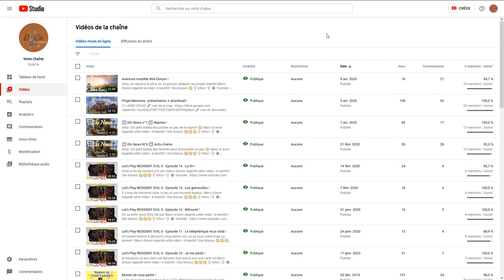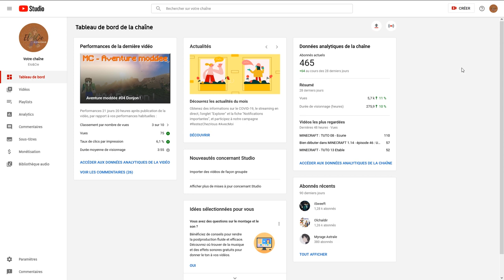⚠️ Besoin de votre avis !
Bijour, j'ai besoin de vos retours le plus possible suite à cette vidéo SVP 😊

Des bisous à bientôt 😘

💡 Infos ! 💡